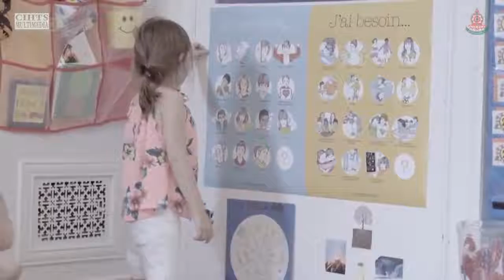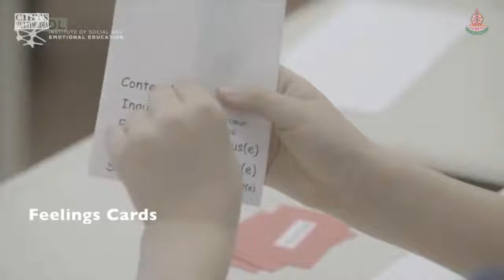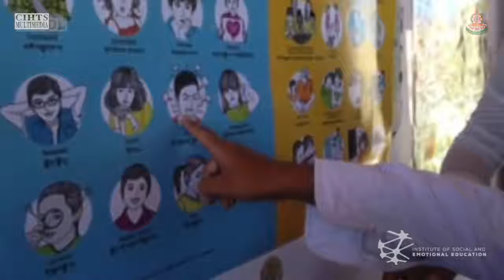Social Emotional Learning Workshop Day 2